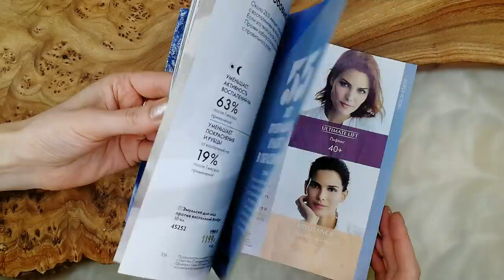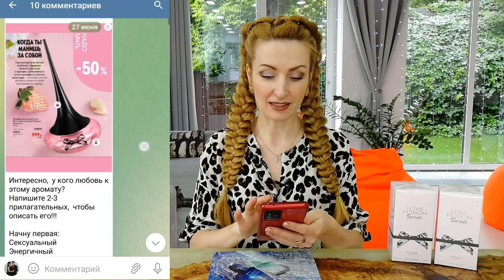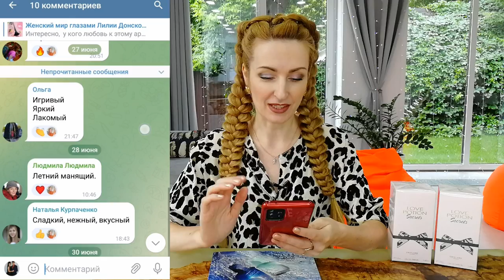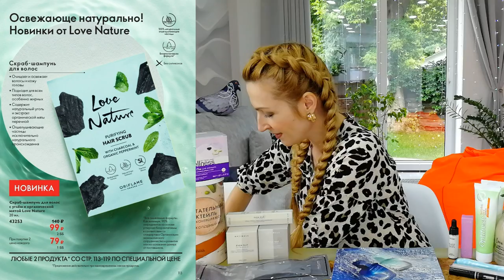201 ББ МОЙ ЗАКАЗ Из Каталога Oriflame №9 2022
В заказе:
- 511670 Лифлет «SALE: найди себя в сердце лета» (Россия)
- 43111 Питательное жидкое мыло с органическим маслом какао и кокоса Love Nature
- 43347 Стойкие тени-подводка для век THE ONE Colour Unlimited, оттенок - Зелёный Изумруд
- 43253 Скраб-шампунь для волос с углём и органической мятой Love Nature
- 41760 Масло для ногтей и кутикулы в карандаше THE ONE Expert Care